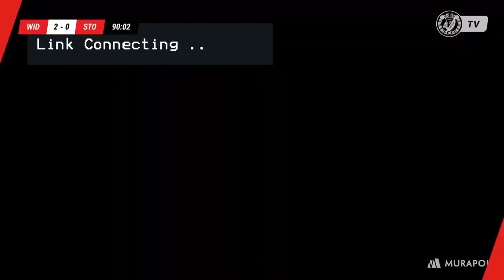Widzew Łódź - Stomil Olsztyn 2:0 (2:0)